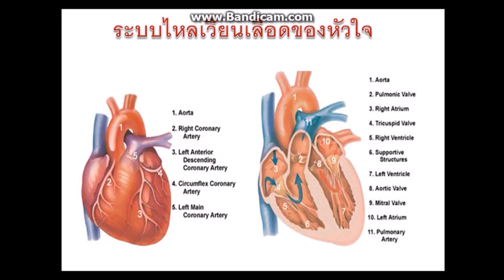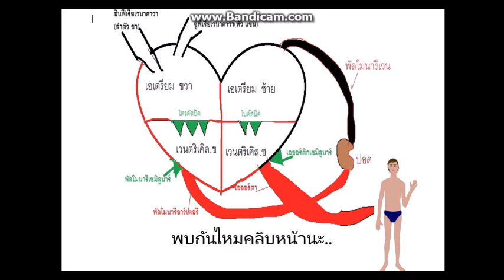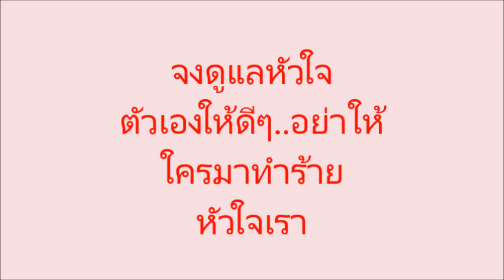ระบบ หมุนเวียน เลือด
ระบบหมุนเวียนเลือดที่อธิบายถึงการทำงานของหัวใจอย่างเข้าใจได้ง่าย